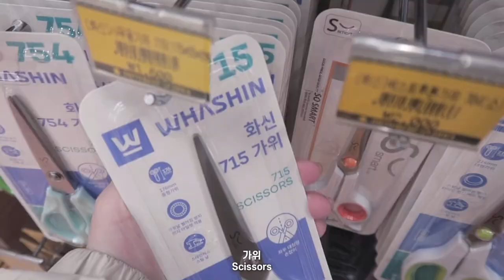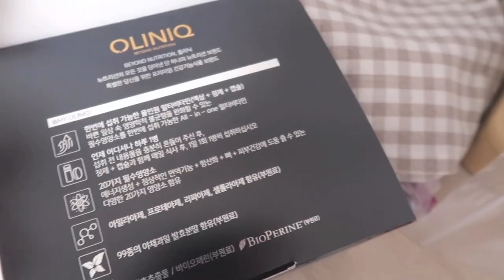vlog | 한의사 일상 | 인턴과 레지던트 .. 그 사이 어딘가 | 의국 입성, 공부, 운동, 출근룩, 디저트, 빵순이, 직장인 브이로그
안녕하세요~! 🤍
매일 같은 일상의 반복이지만.. 정신 없는 1월의 일상을 조금 담아보았어요 !
인턴의 끝자락을 지내다보니 몸과 마음이 많이 지친 상태인데 .. 2월까지 정신줄 꾹 붙잡고 버텨볼게요 !!!
여러분 .. 건강이 최곱니다 ❤️
설 연휴도 벌써 시작했네요 ! 즐거운 설 연휴 보내시고 다시 한번 새해 복 많이 많이 받으세요 🐮

Hello, all~! 🤍
Similar daily life goes on and on, but I recorded some pieces of my life !
I’m almost done with intern doctor job..! (1 month left) !
I’m so tired and I have not so much energy left.. and realizing that HEALTH IS ALL !
I hope you care your mind and body. ❤️